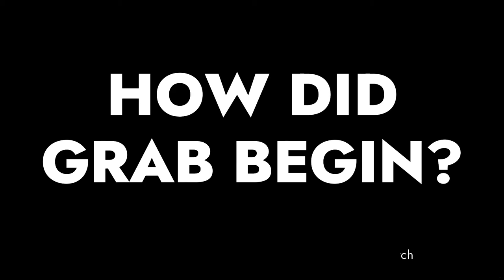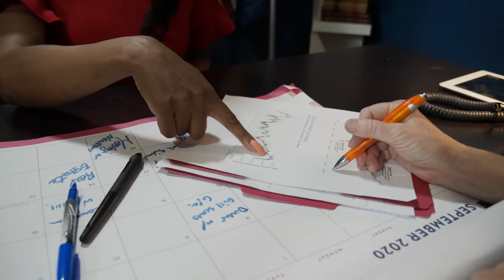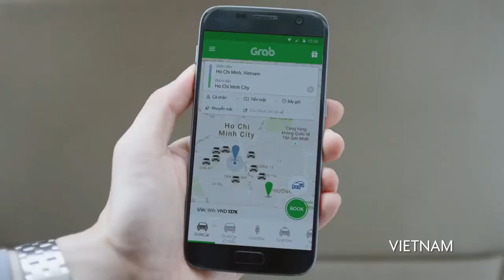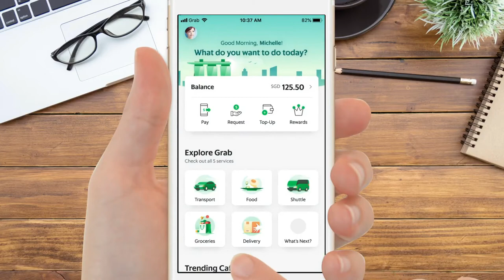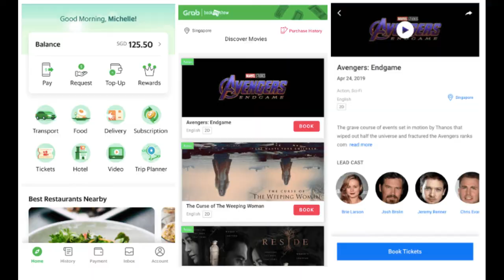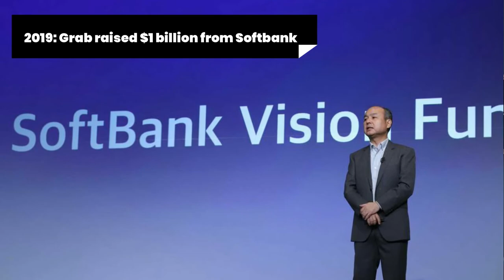The Rise of Grab: Southeast Asia's Super App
In today’s tech news spotlight, we are featuring Grab, one of Southeast Asia’s largest ride hailing apps, if not the biggest.

We’ll take a look at the rise of Grab as a company, from its humble beginnings as a taxi-booking app to a potential IPO this year that could see the company raising at least US$2 billion--the largest overseas share offering by a Southeast Asian company.

TIMESTAMPS:
[0:00] Intro
[0:35] What is Grab?
[0:58] How did Grab begin?
[2:57] What are Grab’s businesses?
[4:44] How big is Grab?
[5:11] What’s next for Grab?